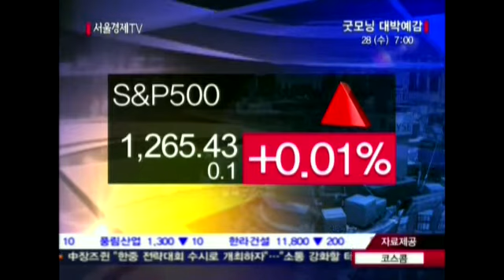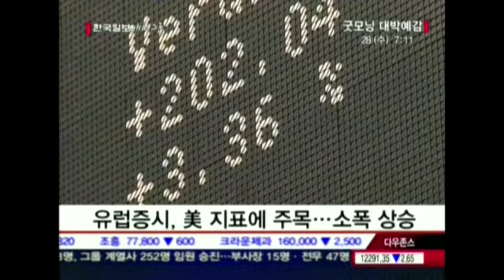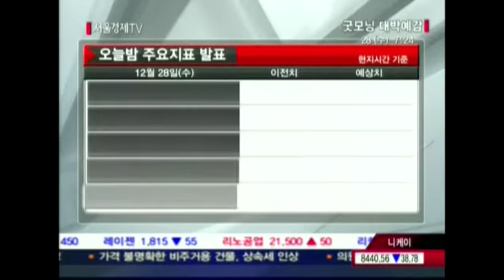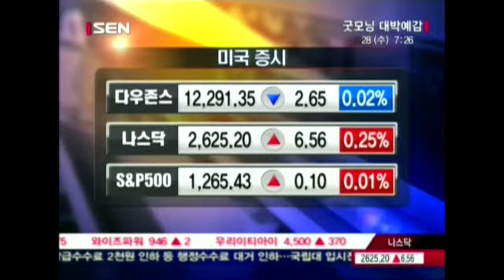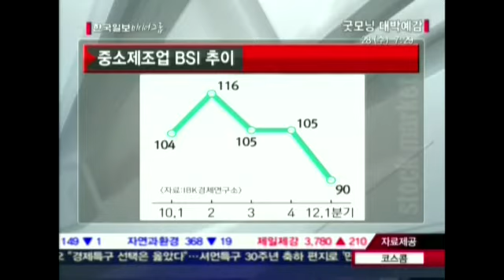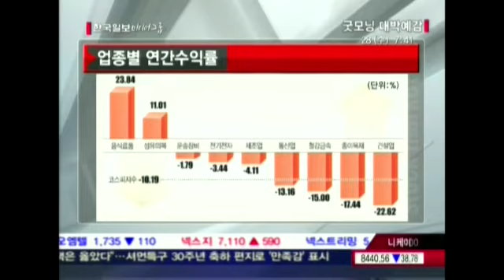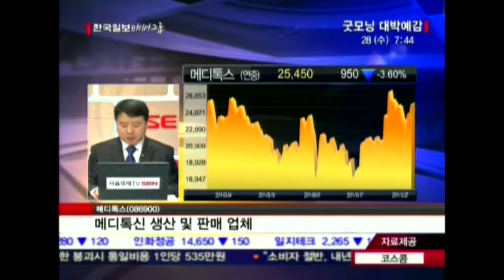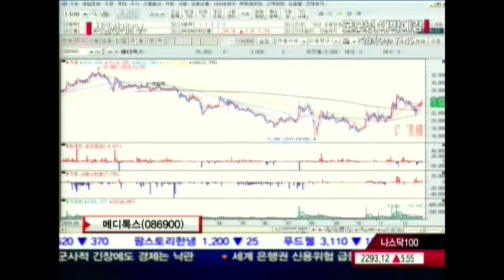20111228_굿모닝 대박예감_201회_1부